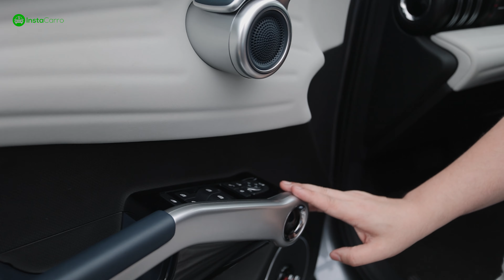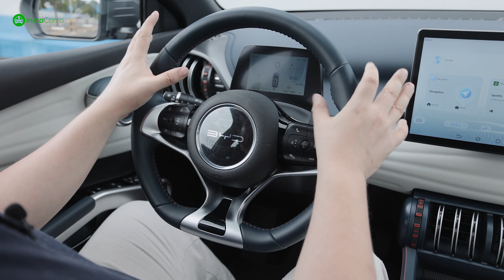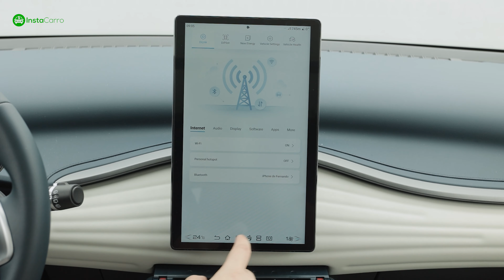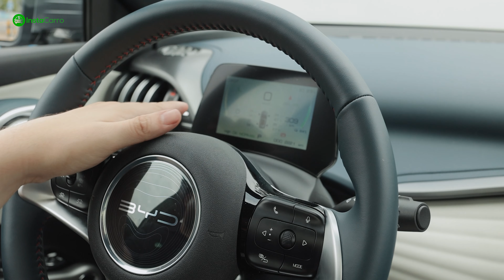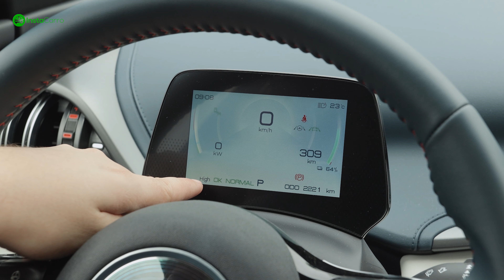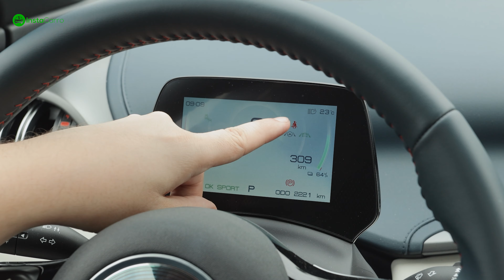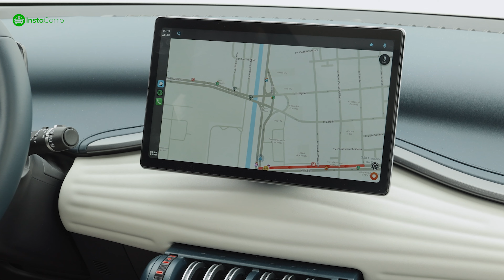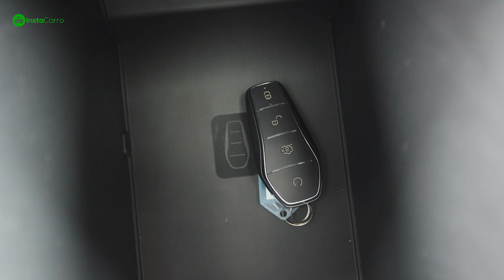BYD Yuan Plus EV custa menos que o Volvo XC40 e roda quase 460 km com uma carga — InstaCarro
A BYD é a 20ª marca no acumulado de emplacamentos do ano até fevereiro, segundo dados da Fenabrave (Federação Nacional da Distribuição de Veículos Automotores), com 375 unidades emplacadas. Números que já colocam a marca chinesa à frente de marcas como a KIA, por exemplo.

Se tomar como referência somente os emplacamentos do mês de fevereiro, a marca registrou 232 automóveis emplacados no mercado brasileiro, números que a deixam logo à frente da Land Rover (225) e KIA (158).

Entre os modelos da marca, o Yuan Plus é o modelo mais recente entre os lançamentos, mas já começou a aparecer no ranking, registrando 79 unidades no acumulado do ano até fevereiro e ocupando o 40º lugar na lista de SUVs mais vendidos.

Com estes números, uma coisa é certa: não só a BYD deve subir rápido nesse ranking, como o BYD Yuan Plus EV deve puxar a lista de modelos mais vendidos da marca e mais: o Yuan deve ser um dos elétricos mais vendidos do Brasil, em breve. O motivo dessa previsão eu te conto nas próximas linhas.

Design e ergonomia do BYD Yuan Plus
Não dá para começar a falar do BYD Yuan sem destacar o seu design. Assinado pelo alemão Wolfgang Egger, chefe de design da BYD, ele tem linhas inspiradas em criaturas e no ambiente aquático, mas de uma maneira tão bem elaborada que dão ao modelo uma identidade única.

Começando pela dianteira, os faróis em LED são afilados, com luz diurna que contorna a parte superior dos faróis. Abaixo do elemento em alumínio que traz a logo da BYD, há também outra barra em LED. Este conjunto todo aceso lembra bastante os bigodinhos de uma carpa.

O para-choque tem formas arredondadas e aplique em plástico preto nas extremidades que imitam uma grande entrada de ar. Lá, na verdade, há realmente uma entrada de ar com efeito aerodinâmico, mas bem pequena nas extremidades.

De lado, as rodas de 18 polegadas têm design que lembram grandes moinhos, mas com visual moderno e que de alguma forma remetem a veículos eletrificados. Curiosamente, o modelo é calçado por pneus “Batman” na medida 215/55 e possuem ótima aderência.

Quer saber mais detalhes? Confira a matéria completa no nosso blog

Ficha Técnica do BYD Yuan Plus EV 2023
Motor: elétrico dianteiro
Potência: 204 cv
Torque: 31,6 kgfm
Consumo elétrico: 15,6 kWh/100 km
Autonomia: 458 km
Câmbio: Automático de 1 marcha
Direção: elétrica
Suspensões: McPherson (dianteira) e multibraços (traseira)
Freios: discos ventilados (dianteira) discos sólidos (traseira)
Tração: Dianteira
Dimensões: 4.455 mm (comprimento), 1.875 mm (largura), 1.615 mm (altura)
Entre-eixos: 2.720 mm
Pneus: 215/55 R18
Porta-malas:440 litros
0-100 km/h: 7,3s
Vel. máxima: 150 km/h

— Quer vender o seu carro? A InstaCarro te ajuda!
— Quer ser atualizado sobre as principais notícias do mercado?
— Quer receber dicas de como vender seu carro com segurança?
— Está pensando em comprar um carro, mas não sabe por onde começar?